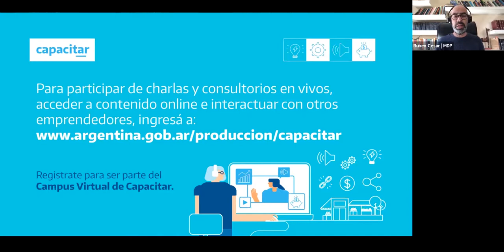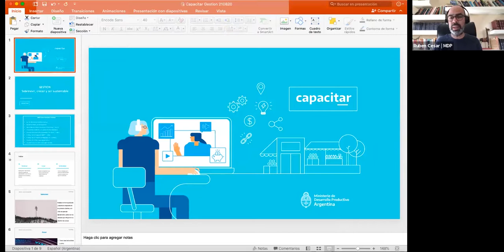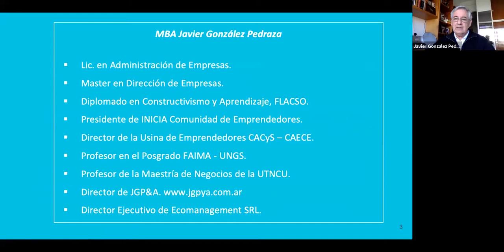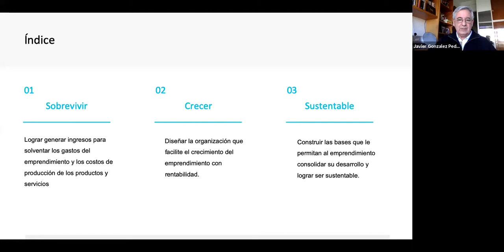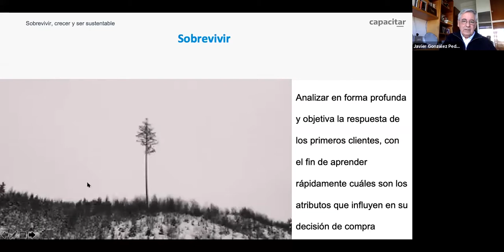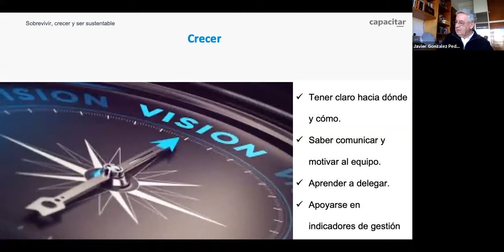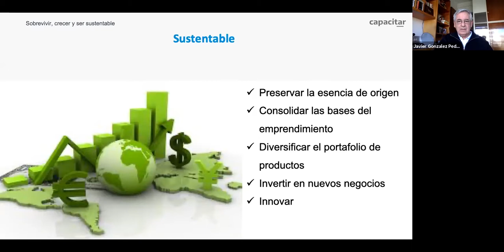Sobrevivir, crecer y ser sustentable